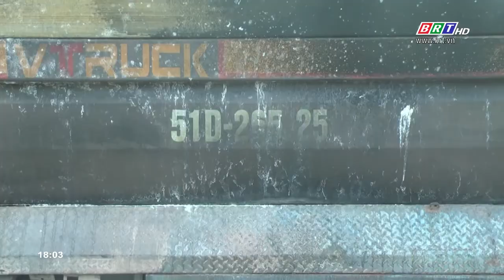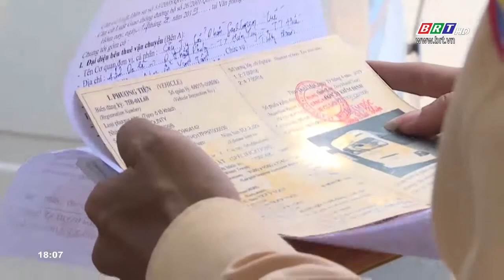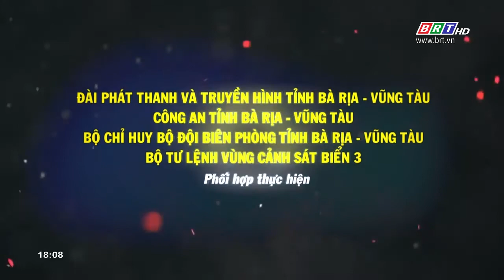Trước ống kính ngày 19/7/2019